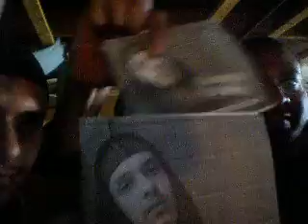Bang'em Keys T.V AT 2-TIMES STUDIOS !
Bang'em Keys is with Trouble tha hottest rapper on the Eastside of Detroit !